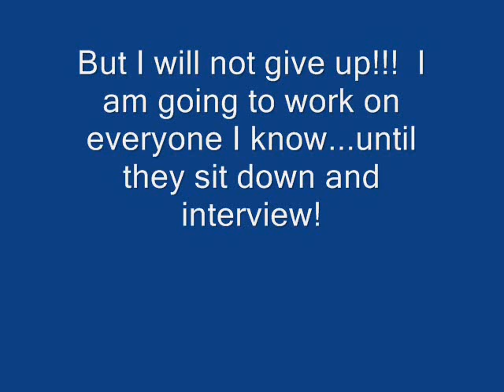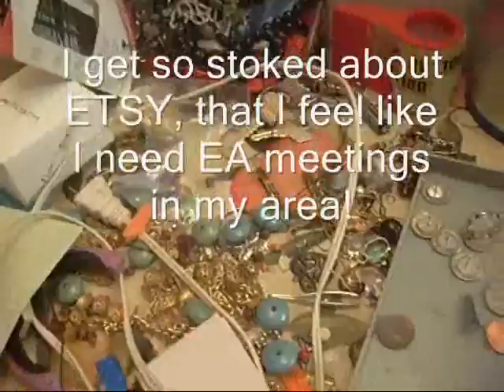[10/08/08] Spreading the Etsy Love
a video by Danica

^ buttons and stuff

^ groovy handmade goodies!
^ hand-stitched awesomeness!
^ cool greeting cards!

arts crafts craft crafter artist indie 5 indie5 etsy handmade homemade DIY video buttonhead flowerbedhead